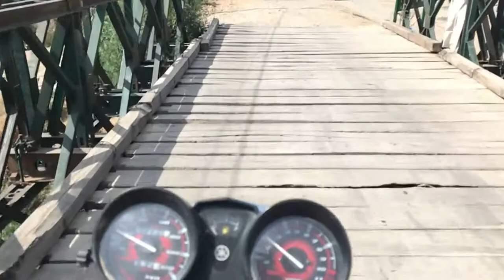5 Marla || 10 Marla Houses in Sialkot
TYSM :)